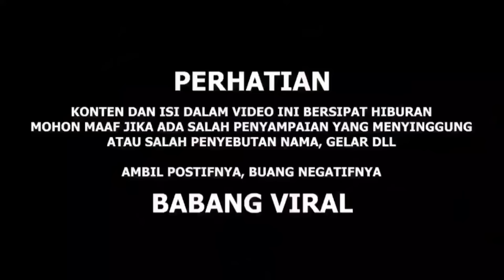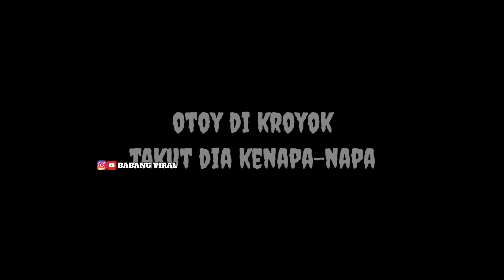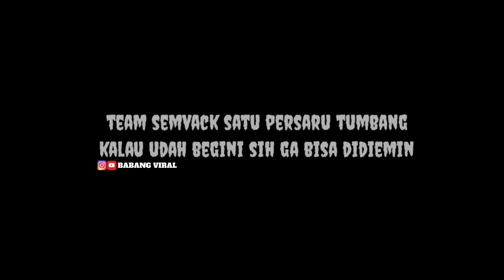KEBINGUNGAN CIPUNG MV DI KR0Y0K TEAM PANS0S SAMPE NANGlS BABANG VIRAL NGAMVK